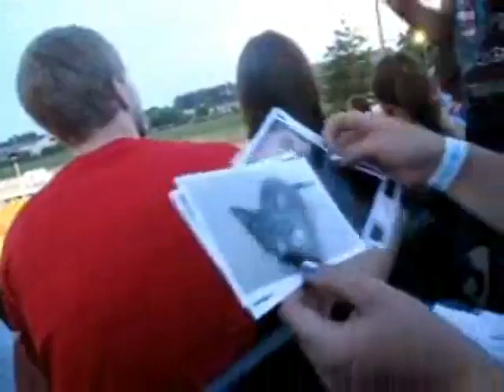Monday, July 04th, 2011 (Nornna's Vlogs)